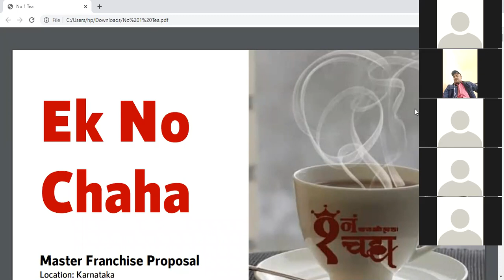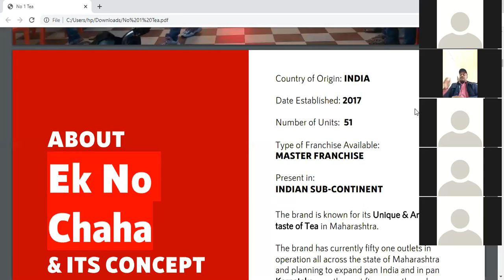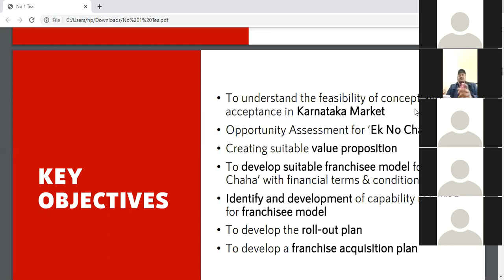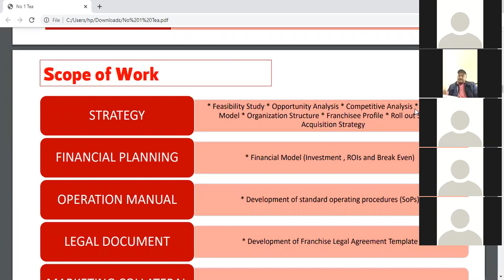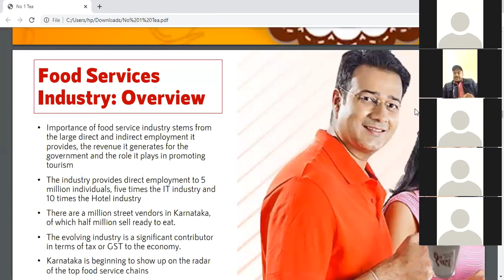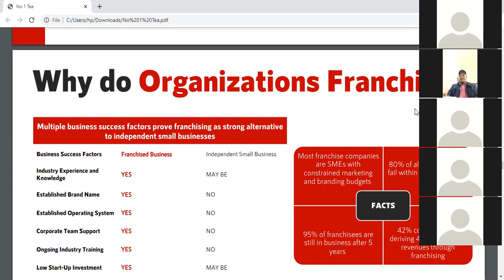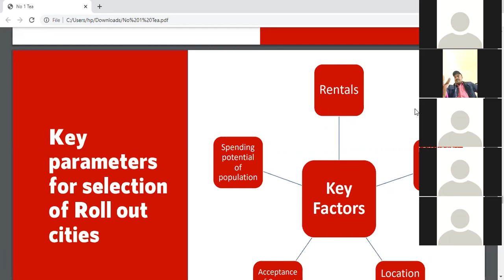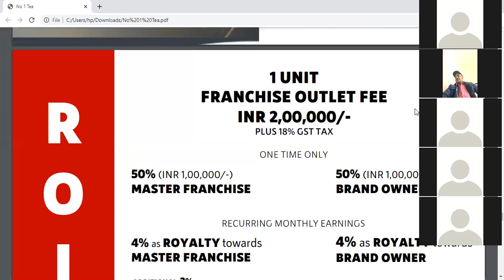Cafe Franchise | 1 No. Chaha | Franchise Apply | Franchise Opportunity | Best Cafe Franchise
No.1 Chaha is india's well known cafe outlet . brand is offering franchise opportunity at pan india in low cost and you can earn huge amount by takinng no. 1 chaha franchise. no.1 chai is best business option in india.

franchise apply
franchiseapply
ek no. Chaha
Cafe
How To Start Cafe
Cafe Franchise
Food
Food Franchise
Franchise Opportunity
Business Opportunity
Tea Cafe
Cafe Brand
Franchise Brand
Business Plan
Franchise Business
Best Business
Best Franchise Business
Business IDea
Franchise Idea